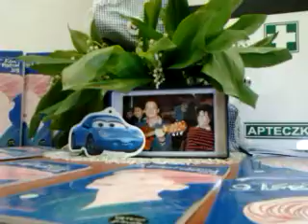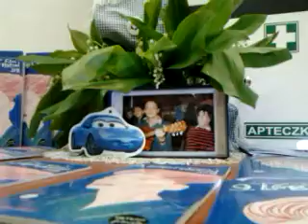ZIELONA WARSZAWA??/-JACKOWSKI STRASZY CZERWIENIĄ W 2018